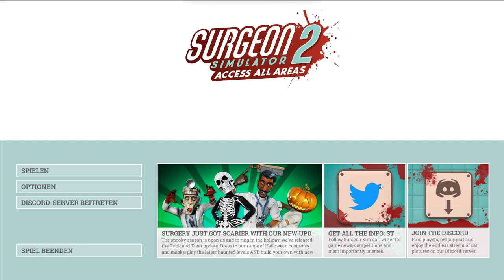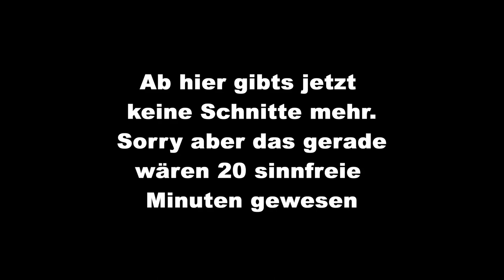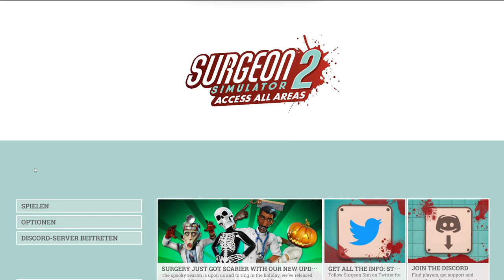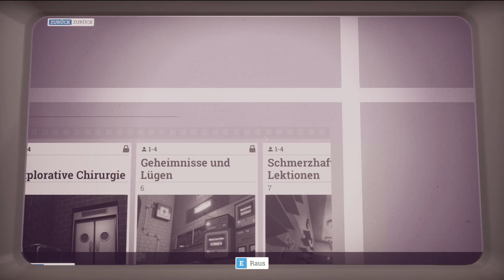Wo ist das Herz? | Angespielt | 89 | Surgeon Simulator 2 | Lets Play | deutsch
Im "Angespielt" Format sehe ich mir verschiedenste Spiele an, um einen Eindruck von dem Spiel zu bekommen.  Mehr Infos in dieser Videobeschreibung

Heute:  Surgeon Simulator 2

Das "Angespielt" Format soll dazu da sein, mir einfach mal verschiedene Spiele anzusehen.

Wenn mir ein Spiel besonders gut gefällt, kann aus einem "Angespielt" auch schon mal ein reguläres LetsPlay werden.

In der "mal Angespielt" Playliste sind die Videos so sortiert, dass das neueste immer zuerst erscheint.

Rückmeldung (wie immer) ausdrücklich erwünscht

*Meine Links*
Aktuelle News auf *Twitter* Seite:
Der Videoplan ist immer als erster Post angepinnt. Es ist kein Twitter Account zum ansehen nötig.

Livestreams werden in der Regel auf Twitter angekündigt

letsplay, Lets Play, lets play, german, deutsch, game, spiel, pc,